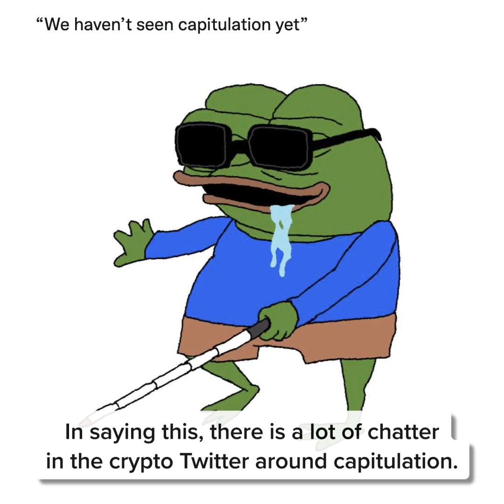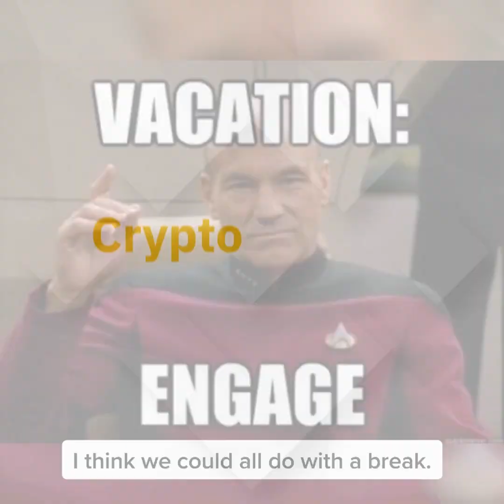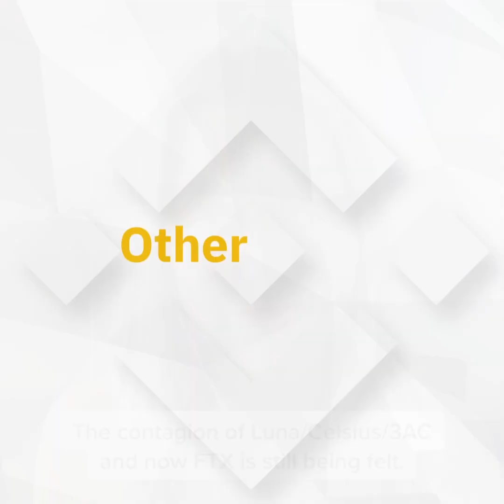Inflation, US Macro Environment, and Crypto Capitulation | November Market Update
Charis drops our Market Update, and WOW… November was a crazy month for crypto!

After a few weeks on the road, Charis checks in with our November Market Update and a straightforward explanation of the macro market factors driving crypto right now. Get the scoop on Aussie inflation, US market conflict, whether we’re likely to see a recession in 2023 and other important news from crypto markets in the month that was.

📈 Is inflation still too high in Australia?
📈 Is the yield curve signalling a recession?
📈 Have we seen capitulation in crypto yet?
📈 What’s happening with the BTC price?
📈 Other adoption news!

00:00 - 00:40 Aus Macro Update
00:40 - 01:31 US Inflation Update
01:31 - 02:09 2023 Recession?
02:09 - 02:33 Crypto Update
02:33 - 02:49 Bitcoin Price
02:49 - 03:05 Genesis & DCG
03:05 - 03:44 Other Crypto News

Nothing in this video constitutes investment or legal recommendation, nor should any data or content mentioned in the newsletter be relied upon for any investment activities. You should consider seeking independent legal, financial, taxation or other advice to check how the video content information relates to your unique circumstances.

Binance Australia is not liable for any loss caused, whether due to negligence or otherwise arising from the use of, or reliance on, the information provided directly or indirectly by use of this newsletter and expressly disclaims any and all liability for any loss or damage you may suffer.